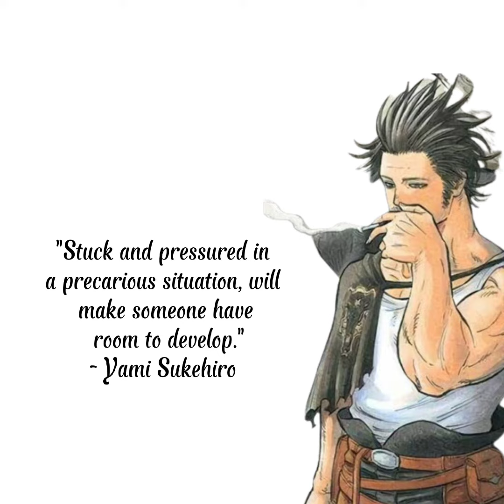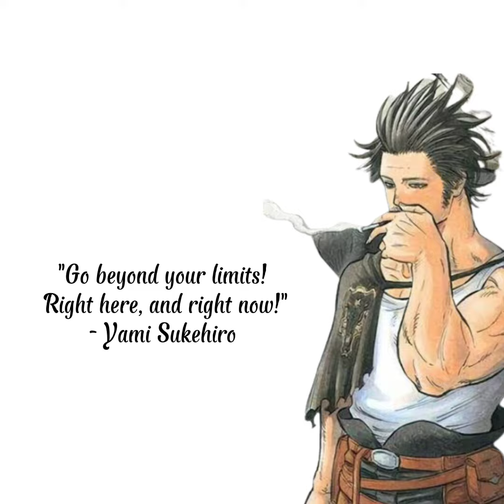Best Anime Quotes || Quotes from Yami sukehiro || a hardworking captain || Speech